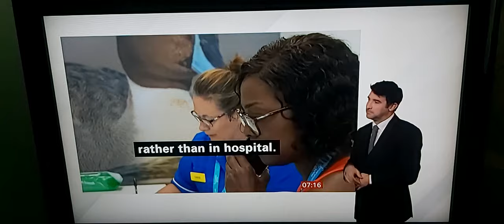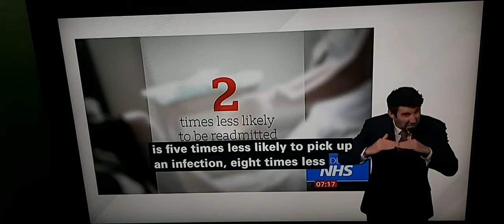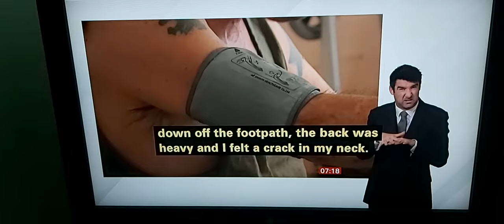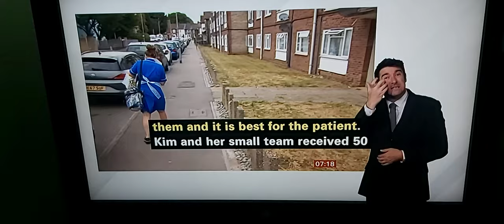Latest statistics on how NHS England performance - pressure on health services/long wait/less staff?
BBC Breakfast News at 7.00am with BSL interpreter on BBC News Channel on Thursday 14th July 2022.

BBC Health Correspondent Nikki Fox reports.

Kim Radley, Urgent Care Response Team Nurse.

Tina, Jean's daughter.